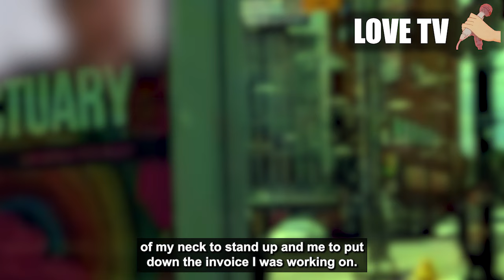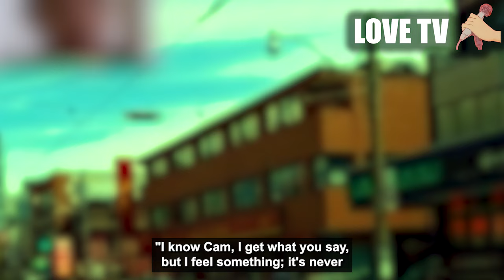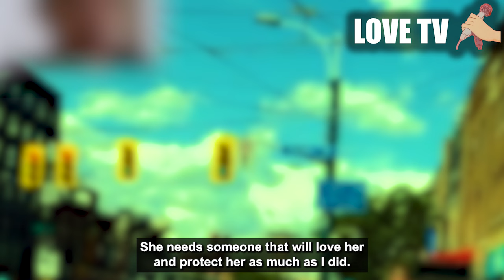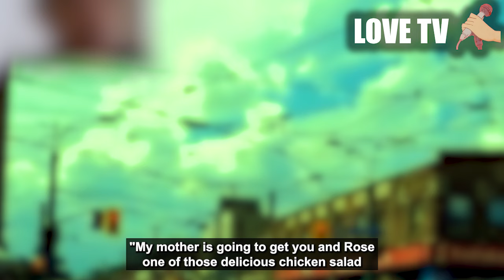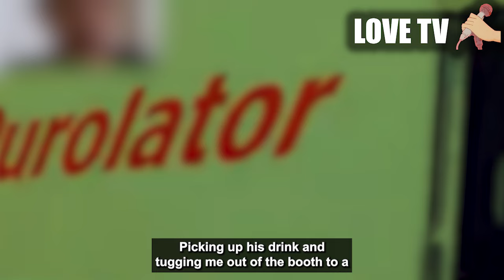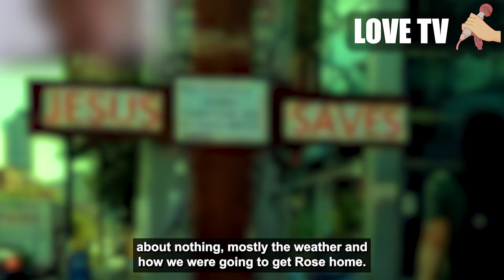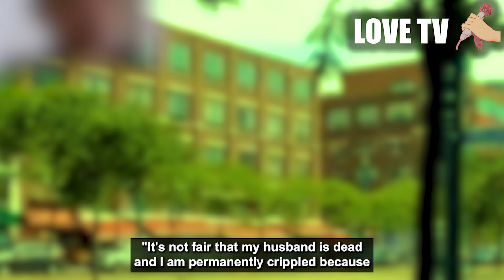Final updated end to Wife's sudden affair transformation FLIPPED OUR MARRIAGE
she wanted to go up in value, and then this happened..